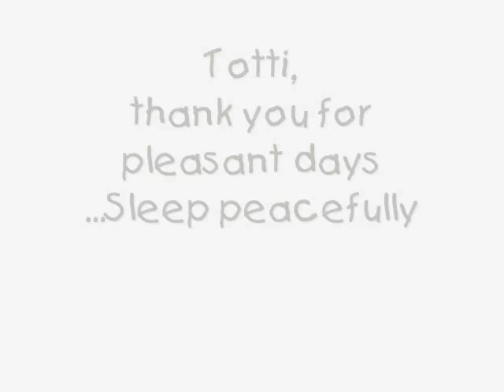Memories (Photos)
He was sick.
His condition changed suddenly and started a trip to heaven just as it is early morning on June 24th.